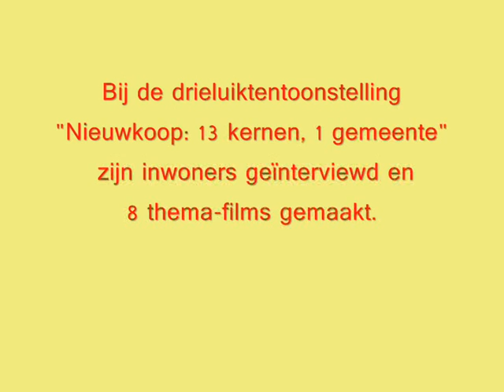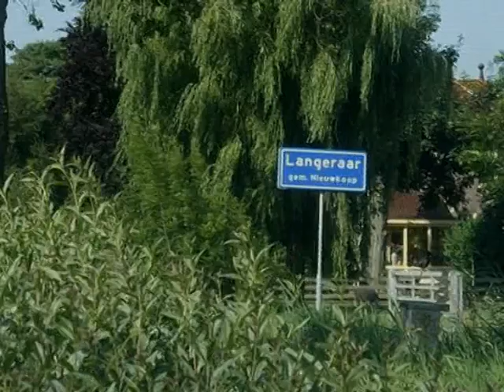Langeraar; één van de kernen van Nieuwkoop